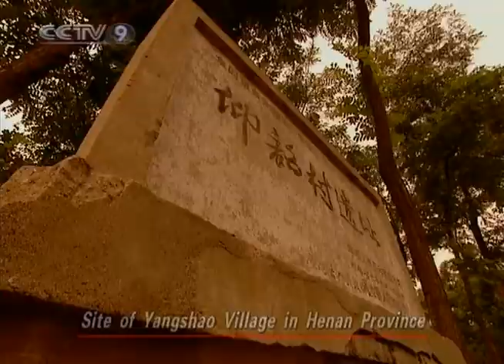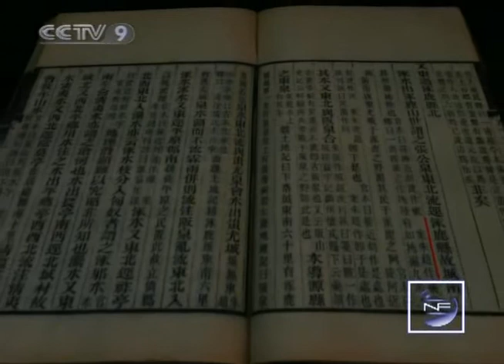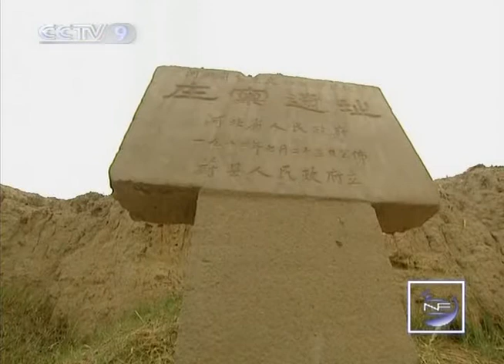【New Frontier HQ】 In Search of Huangdi City / Part 03 1/2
Channel: CCTV-9 International
Program: New Frontier Documentary
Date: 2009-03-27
Description: In Search of Huangdi City / Part 03 1/2
Video Series ID: k2wQCetndxyJ2pncXTN6Yg==
Multipart Video ID: DqpIyyHtcwzrxWnyMIBRpg==